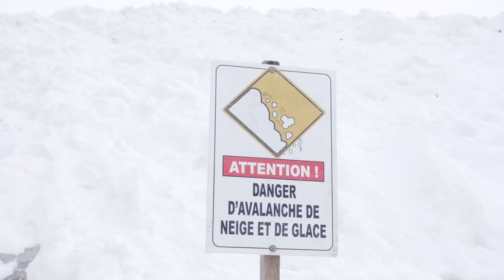SC19 - 09 - Transformation - Summit Challenge 2019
Rider : Jade Chretien
Filmeur/monteur : Mathieu Tranchida